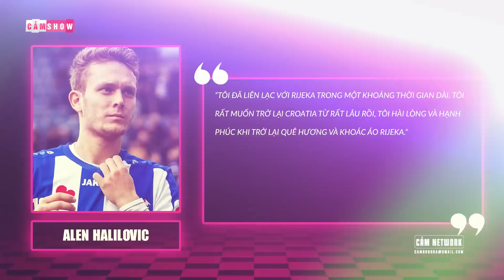Thần đồng Barcelona: “MESSI CROATIA” - Alen Halilovic GIỜ RA SAO?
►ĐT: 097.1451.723